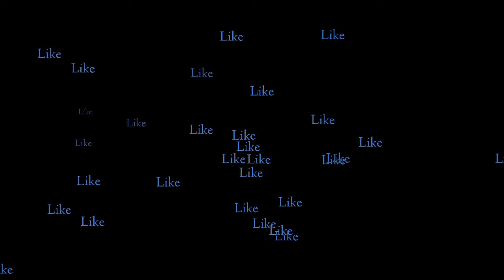N.O.V.A. Legacy Part 1 | N.O.V.A. Legacy Level 1.2.3.4.5 | NOVA Game Review 2017 | Top Games Review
Hello Everyone If You like Gaming Videos?